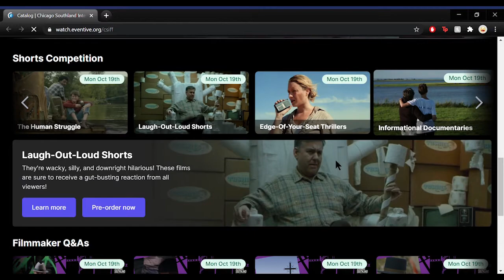CSIFF 2020 - Balloting & Audience Choice Award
Welcome to the 3rd annual Chicago Southland International Film Festival! Just like in years past, it is up to YOU to decide the winner of our Audience Choice Award. With the year's festival being entirely virtual, don't forget to cast your votes to determine the winner. The winner will be announced through social media during the week of October 26th.